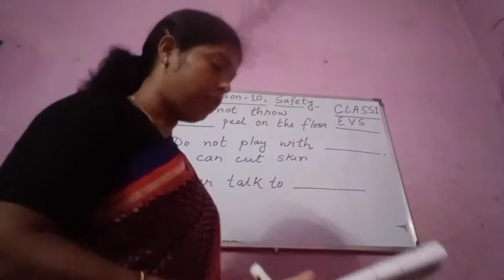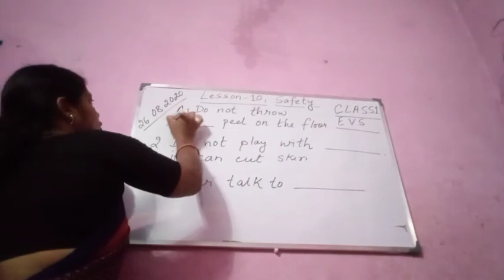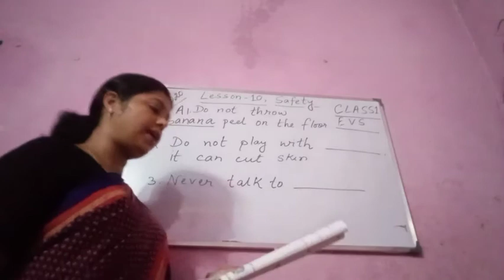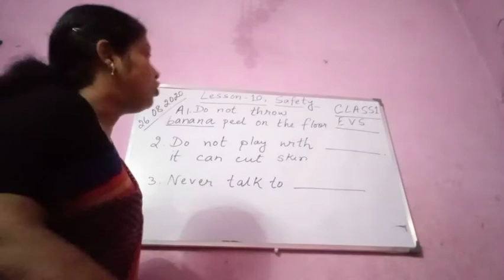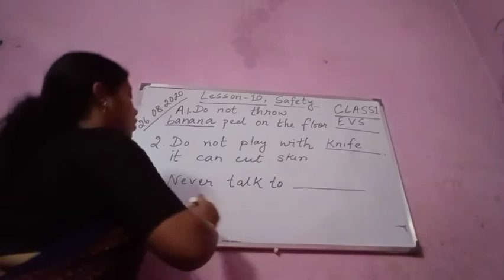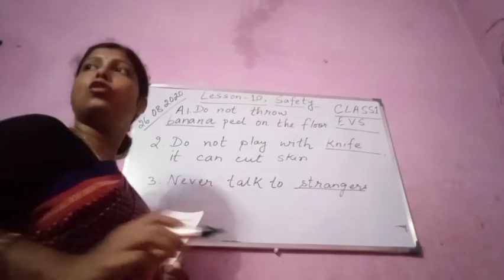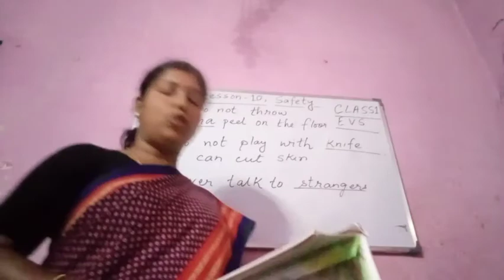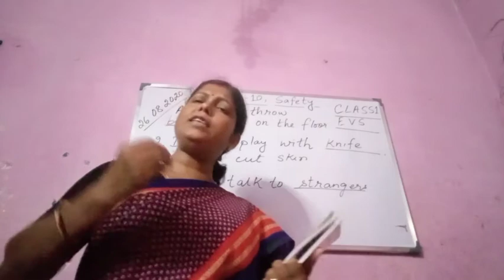26August 2020 , Lesson 10 , EVS , Exercise A ,Class 1